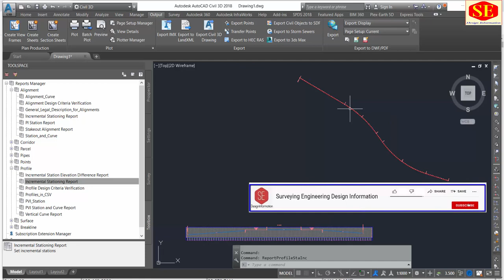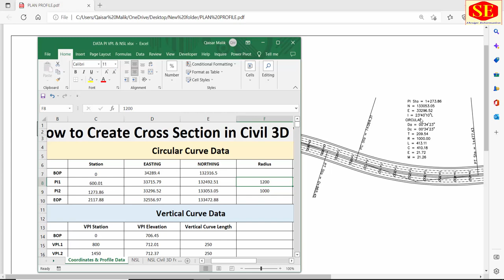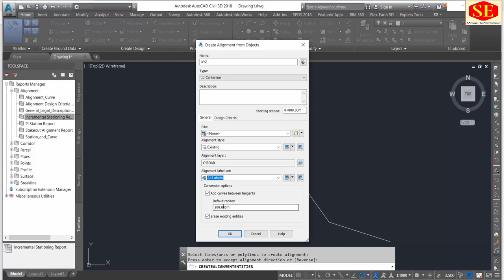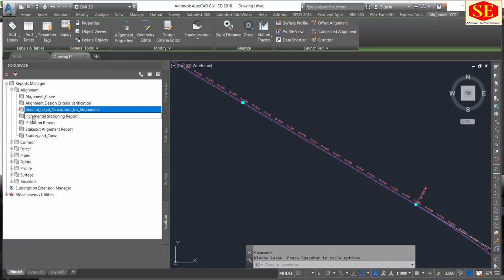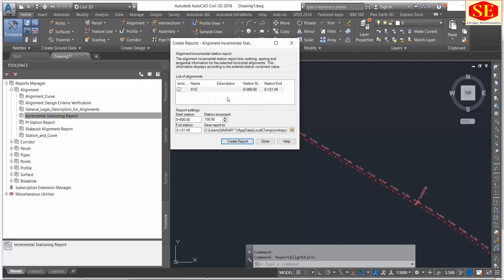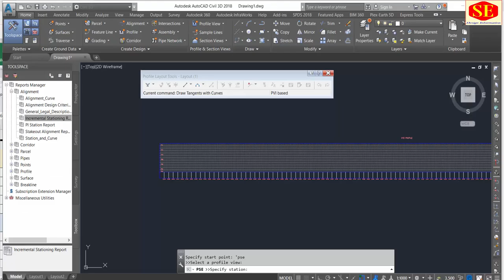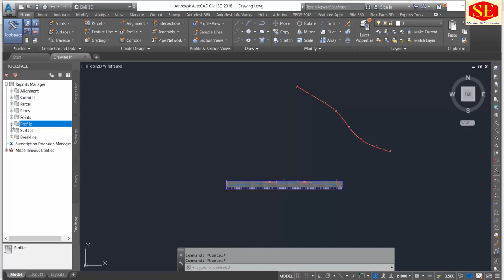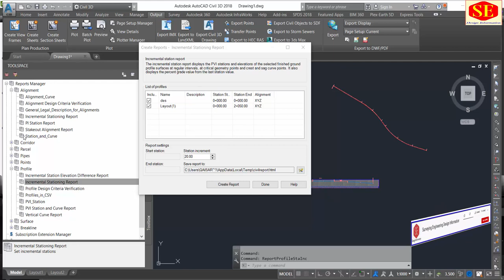How to Create Data Reports in Civil 3D. Alignment & Profiles Data Extraction Civil 3D to Excel.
This Video about in Civil 3D Data Export Coordinates & Profile Elevations in Excel . Alignment Coordinates With Stations & Profile Elevation With Station Export in Excel. Complete Working Draw With Alignment & Profile Draw Ad Export Data Reports in Autocad Civil 3D.